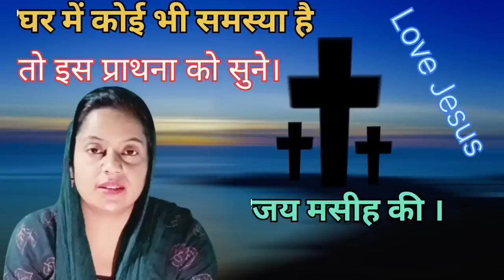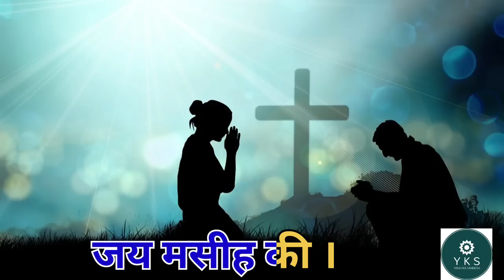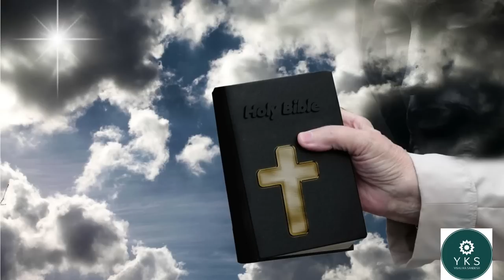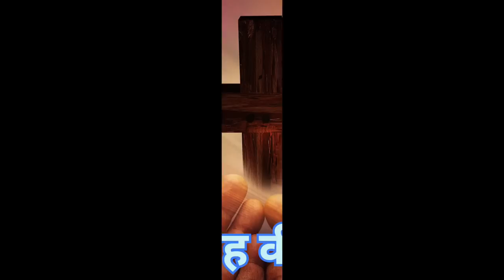घर मे किसी भी प्रकार की समस्या है तो यह प्रार्थना सुने और समस्याओं से छुटकारा पाओगे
परमेश्वर के द्वारा दी हुई वचन ।
Prabhu ham sab se bahut pyar karte hain.
सुबाह की प्रार्थना ।
रात की प्रार्थना शाम की प्रार्थना चंगाई की प्रार्थना रोज़ रोज़ की प्रार्थना ।
दोपहर की प्रार्थना ।
संध्या के प्रार्थना ।
उपवास की प्रार्थना ।
हमारा प्रभु महान है प्रभु की महान चमत्कारी प्रार्थना ।
दैनिक प्रार्थना ।
बाइबिल पढ़ने की सही तारिका सिखे ।
बीमारों के लिए प्रार्थना ।